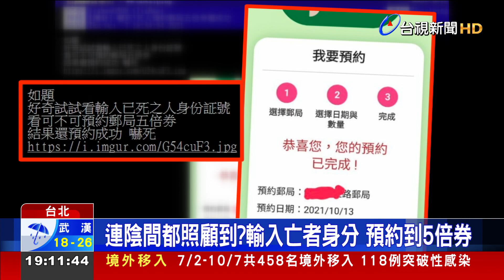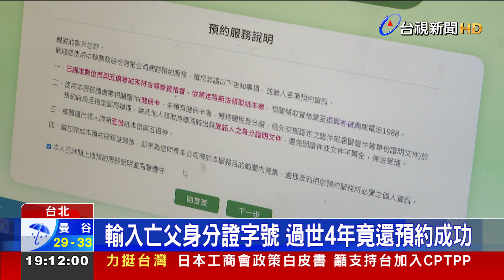連陰間都照顧到？輸入亡者身分 預約到5倍券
今天(8)超商開放民眾領取五倍券，郵局也將在下週二開放領取，不過這幾天就有網友發現，在郵局預約網頁上輸入過世父親的身分證字號，結果也預約成功，民眾還強調自己的父親已經過世四年，系統不可能沒更新，對此中華郵政回應，預約系統比較簡易，只是做分流規劃，預約成功的民眾後續會再收到領券的簡訊，等到了臨櫃領取時，會再檢核關貿系統的資料，也要拿有效的身分證或健保卡審核過關後，才能領取五倍券。